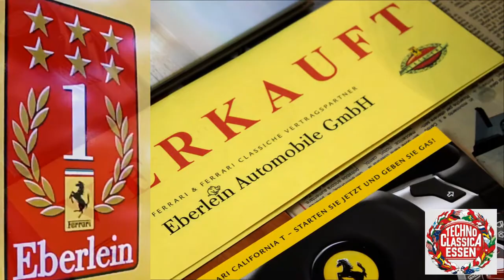Techno Classica 2015 - Eberlein Kassel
Ferrari als Passion.

Wie Erfolg und Leidenschaft nicht auf der Strecke bleiben.
Luxusmarken und Kunstwerke haben vieles gemeinsam: Sie erfüllen Wünsche statt nur Bedürfnisse zu erfüllen, sie leben von Traditionen und Geschichten, die ihre Kernbotschaften überbringen, wecken Emotionen, Begehrlichkeit und Leidenschaft. Daran änderte auch die Finanzkrise nichts – im Gegenteil: So wurde verstärkt in Kunst und Autos statt in Aktien und andere Anlagen investiert.

Für die Bewegung des „Selbst“ sorgt beim Ferrari der äußere Motor, der der inneren Motivation „ein Plus an Kraft und Reichweite“ gibt, wie es der Philosoph Peter Sloterdijk einmal treffend formulierte. 1947 erfüllte sich Enzo Ferrari einen Traum:

Er schickte Autos unter seinen Namen in Motorsportrennen, nachdem er vorher 24 Jahre lang Rennautos für andere Hersteller getestet hat. Am 25. Mai des gleichen Jahres, bereits im zweiten Rennen, steuerte Franco Cortese den Ferrari 125 Sport zum Sieg beim Grand Prix von Rom. Der Mythos Ferrari war geboren. Und er ist bis heute ungebrochen. Zu den Kunden dieser exklusiven Marke gehören Fußballer  wie Christiano Ronaldo und Michael Ballack, Schauspieler  wie Hugh Grand und Nicolas Cage, Musiker wie Eric Clapton, Unternehmer wie Günther Fielmann, aber auch Investoren, Manager und Personalberater.